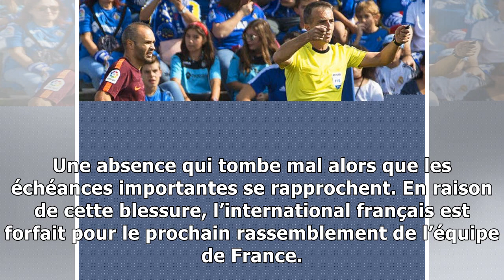OUSMANE DEMBÉLÉ (BARCELONE) ABSENT DES TERRAINS POUR TROIS À QUATRE SEMAINES